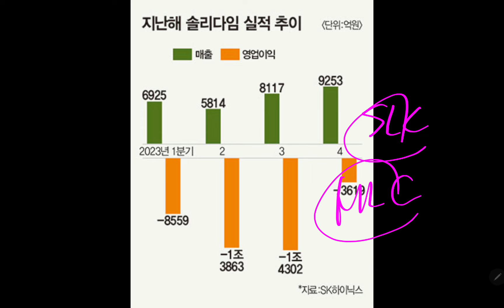(24-5-11-1) 오늘의 삼성전자 "최신 깜짝 소식들!!"